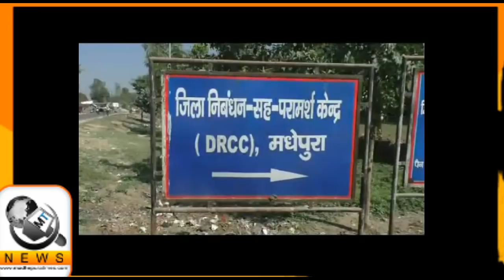कार्यपालक सहायक परीक्षा का विरोध Protest against Executive Assistant Exam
मधेपुरा  में कार्यपालक सहायक की परीक्षा और परिणाम के विरोध के दौरान आज प्रदर्शन कर रहे छात्रों पर पुलिस ने लाठीचार्ज किया जिसमें कई घायल हुए हैं. इस दौरान मची भगदड़ में जिला प्रशासन के अधिकारियों के वाहन के शीशे भी टूटे.